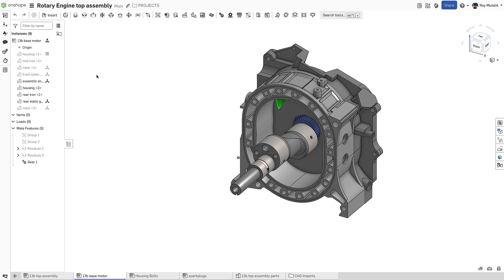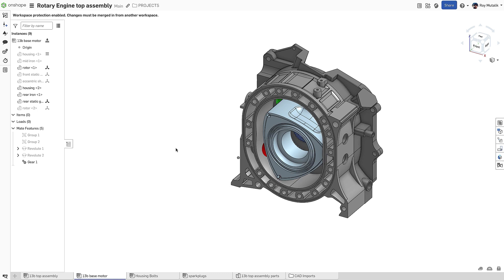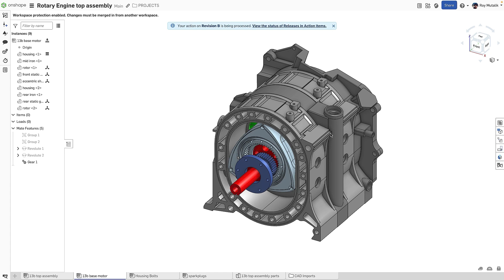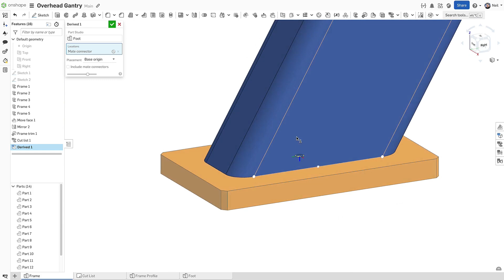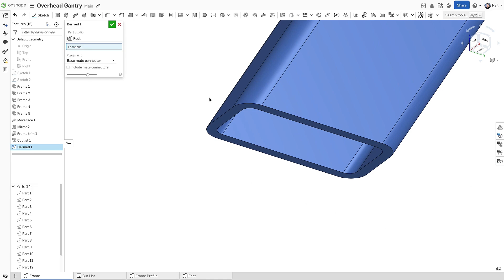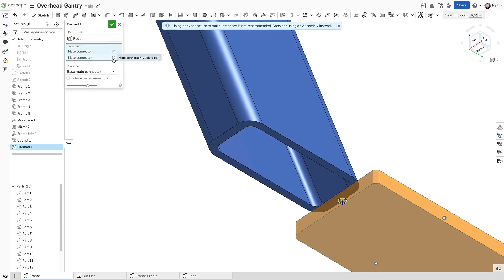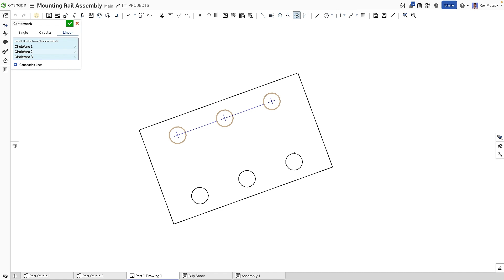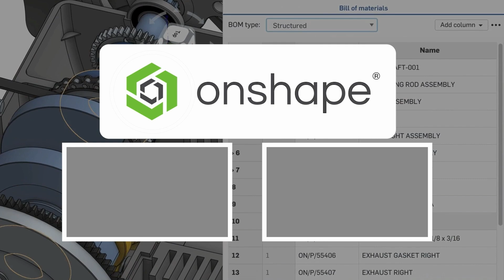What’s New in Onshape 1.182 (Workspace Protection, Derived with Location, Part Studio Improvements)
What’s in this What’s New? Watch the video for a detailed overview, and start utilizing these enhancements today.

Learn about Workspace Protection, Derived with Location, Release Candidate Filtering, and more

Chapters
0:00-0:04 Intro
0:05-3:21 Workspace Protection
3:22-5:12 Derived With Location
5:13-6:16 Loft Normal to Guide
6:17-6:58 Paste as Table
6:59-7:20 Linear Centermark Patterns
7:21-7:55 Release Candidate: "Needs Attention" Filter
7:56-8:08 Outro